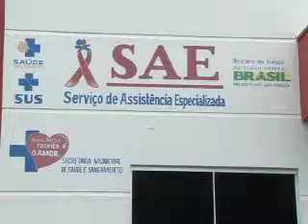28/11/14 SAE realizará testes rápidos para detecção do HIV na próxima semana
SAE realizará testes rápidos para detecção do HIV na próxima semana.